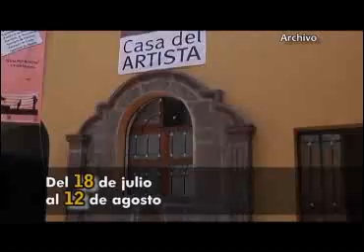Abre Ayto. de Tlaxcala convocatoria para curso de verano